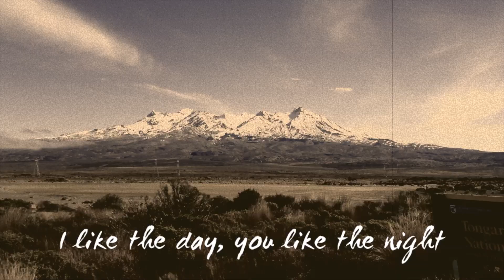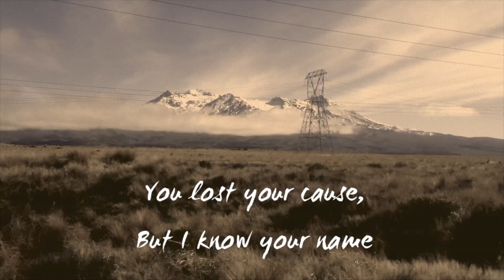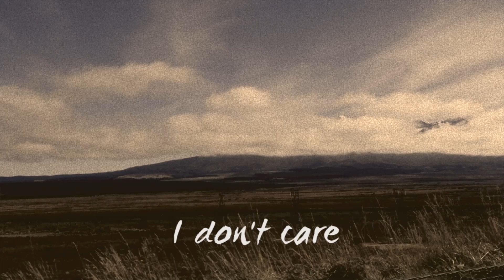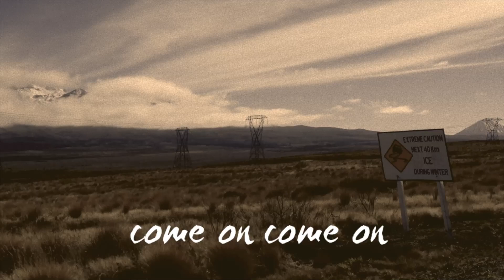Tablefox - Something Better (Lyric Video)